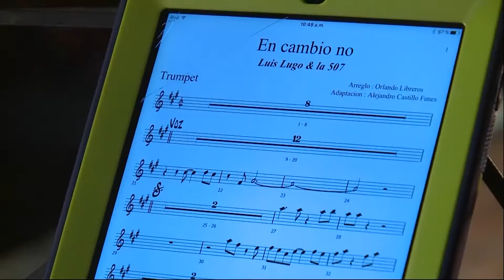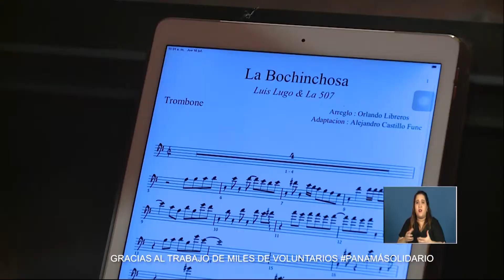Mi Cultura en Casa: Concierto de Luis Lugo y la 507